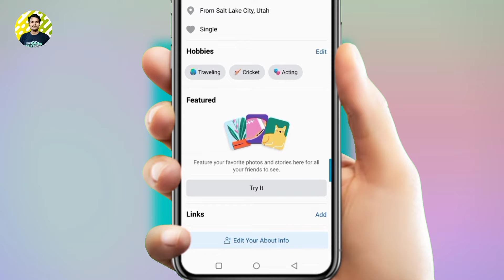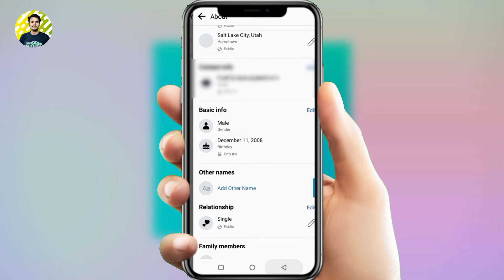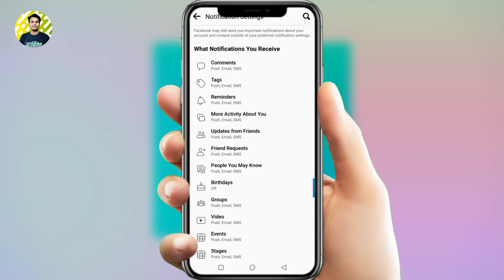How To Hide my Birthday Notification on Facebook in Bengali | Birthday Notifications Off Kivabe Kore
Video Topic :

In this video I have shown you how to hide my birthday notifications on facebook in bengali 2023.

birthday notification off facebook
how to off birthday notification on facebook
fb birthday notifications off
facebook birthday notifications not showing
birthday notification on facebook
facebook birthday hide
facebook birthday notifications off
how to hide birthday notification on facebook
how to hide birthday on facebook
how to turn off birthday notifications on facebook
how to stop birthday notification on facebook
fb birthday notifications
facebook birthday notifications turn on
facebook birthday wishes timeline off
birthday notification not showing up on facebook
how to off facebook birthday notification
ফেসবুকে জন্মদিনের নোটিফিকেশন আসে না কেন
how to off my birthday notification on facebook
facebook a birthday wish kivabe kore
how to hide my birthday notification on facebook
fb te birthday notification
birthday hide facebook
facebook birthday notification off
facebook birthday wishes timeline
ফেসবুকে বার্থডে নোটিফিকেশন আসে না কেন
facebook notification off
fb te birthday wishes
fb te kivabe birthday wish korbo
facebook birthday notifications off kaise kare
how to hide date of birth on facebook
my birthday notification not showing on facebook
ফেসবুকে বার্থডে উইশ কিভাবে করব
facebook me birthday notification on kaise kare bangla
hide birthday on facebook
facebook happy birthday notification
how to facebook birthday notification off
how to remove birthday from facebook
facebook birthday notifications off kivabe kore
facebook birthday notifications ki kore off kore
facebook birthday notifications ki kore off korbo
kivabe birthday notifications hide korbo
kivabe birthday notifications off korbo
kivabe birthday notifications on facebook in bengali
fb te birthday hide
ফেসবুকে জন্মদিনের নোটিফিকেশন কিভাবে বন্ধ করবো
facebook birthday notifications off 2023